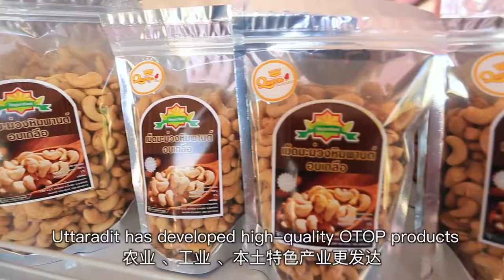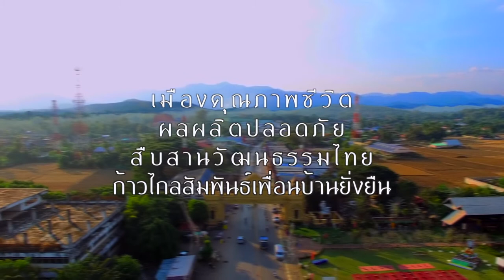Promo Video Uttaradit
Volunteering in Thailand at the Paradanusorn School